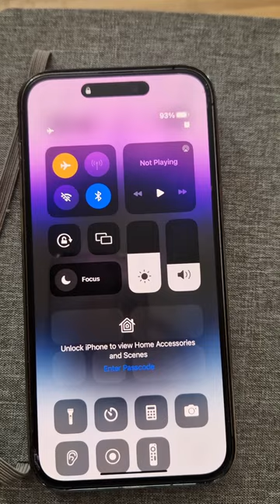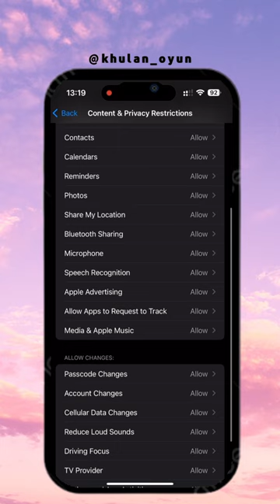iphone утсаа алга болгосон ч санаа битгий зовоорой 👌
Iphone утсандаа энэ тохиргоог хийгээд алга болгосон ч санаа зоволгүй олох боломжтой